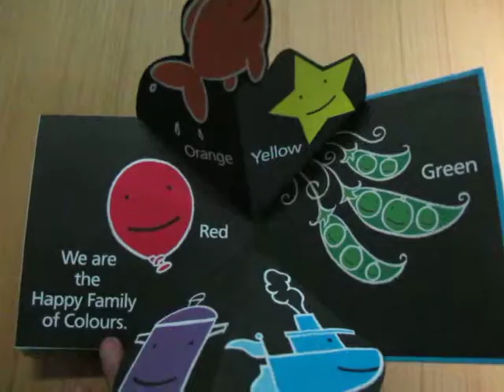The Happy Family of colours by David A.Carter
เล่มนี้The Happy Family of colours เป็นการเรียนรู้เรื่องสี แบบสนุกและมีความน่ารักไม่แพ้เล่มอื่นๆค่ะ เล่มนี้เป็นของที่ทำขายในอังกฤษค่ะ